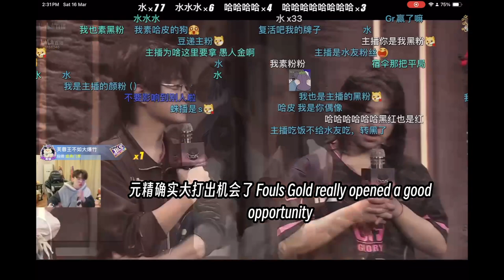Chinese players from GR AK and Hunter Nienie Exclusive Interview [ COA 7]